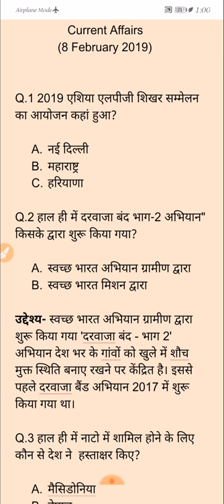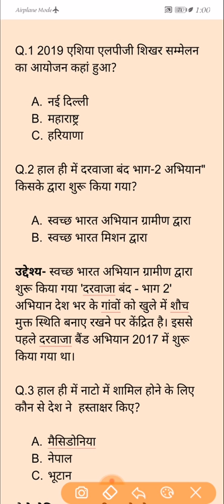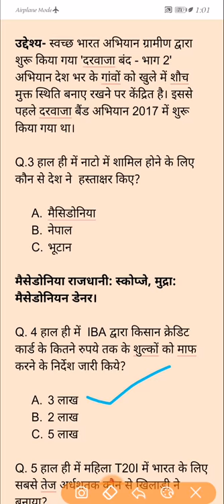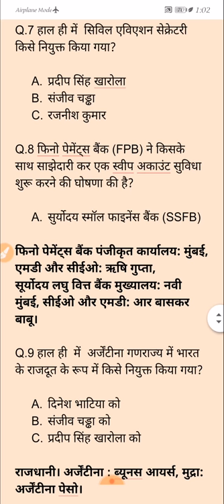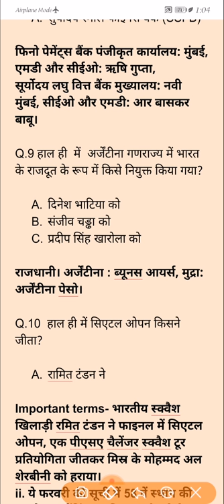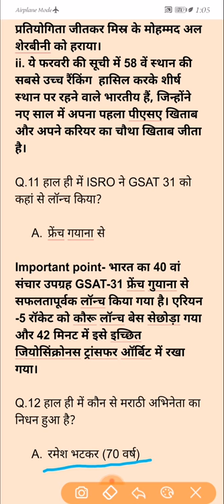8 February 2019 Current affairs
Dosto is video mein ham aapko 8 February 2019 ka current affairs ko padhenge